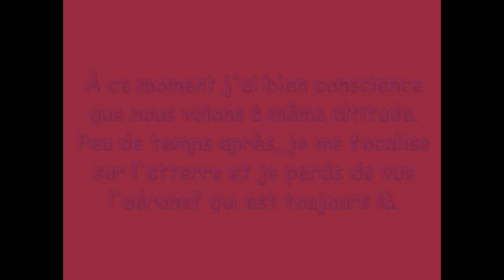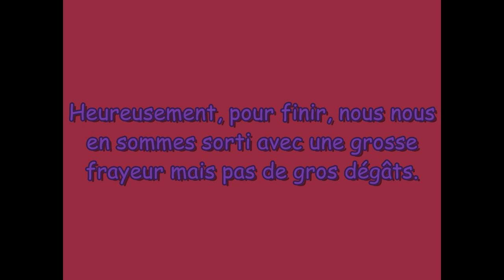Accident de parapente du 11 juin 2017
Accident de parapente qui heureusement n'a pas eu de conséquences graves.